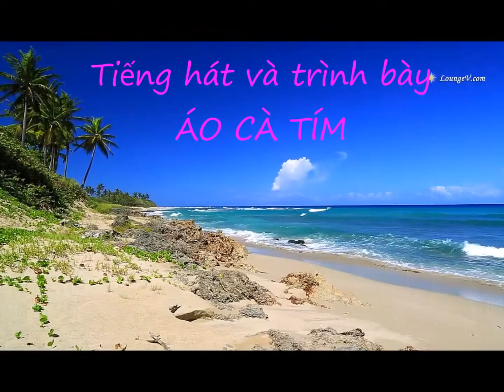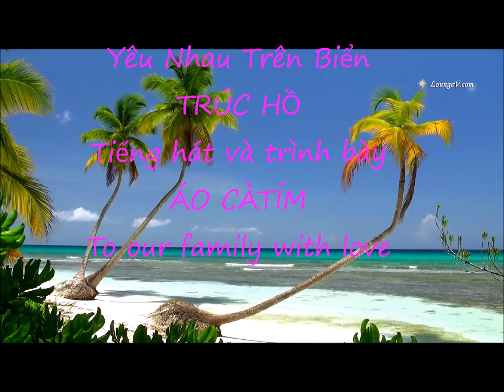Yêu Nhau Trên Biển - Trúc Hồ - Áo Cà Tím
Vacation pictures from 2011 to 2015 in Dominican and Florida.